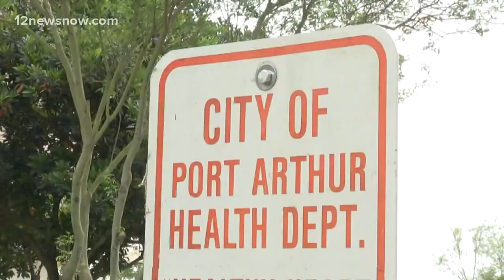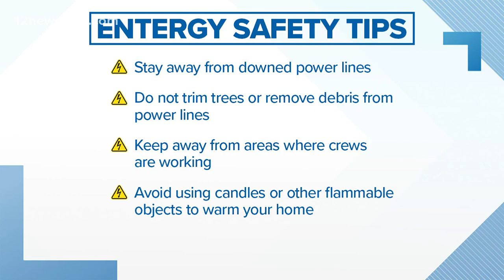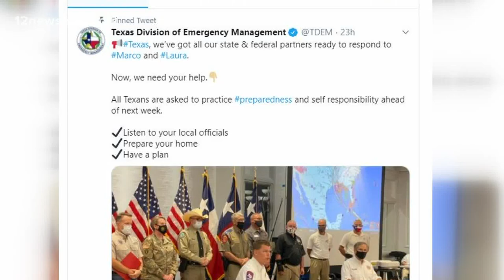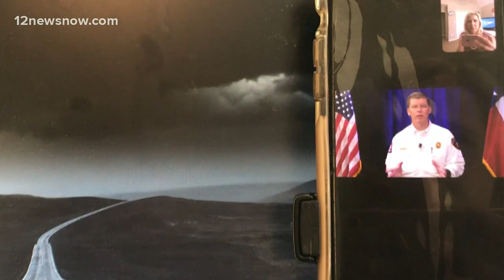Southeast Texas prepares for Hurricane Laura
Citizens are filling sand bags and leaders are calling for both mandatory and voluntary evacuations ahead of possible severe weather from Marco and Laura
12News in Beaumont, Texas is your source for Hurricane Laura updates.